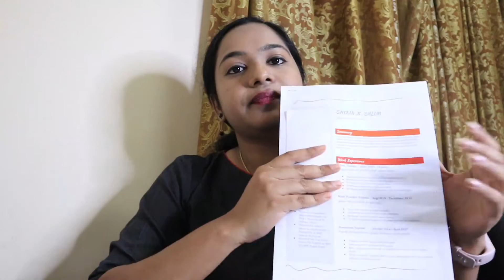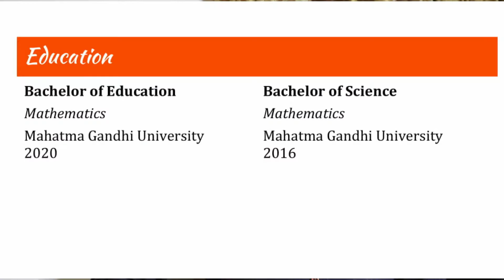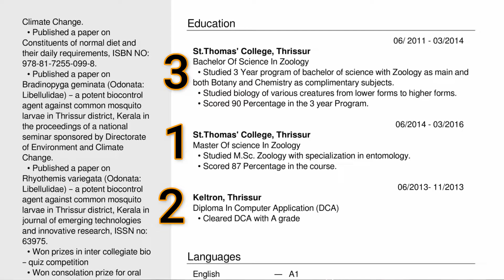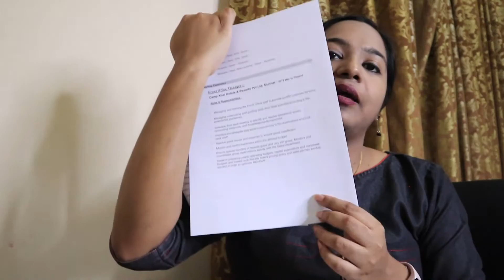YOUR CV REVIEW || CV TIPS || RINI ANIL VLOGS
CV REVIEW VIDEO.